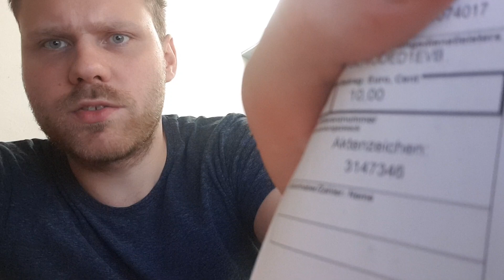Multe in Germania